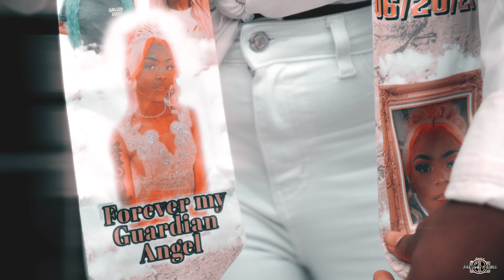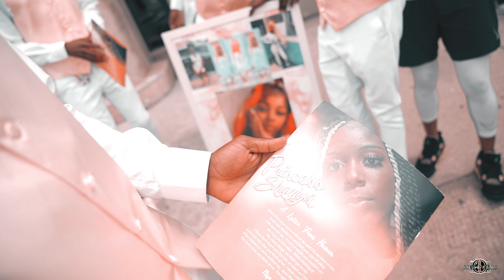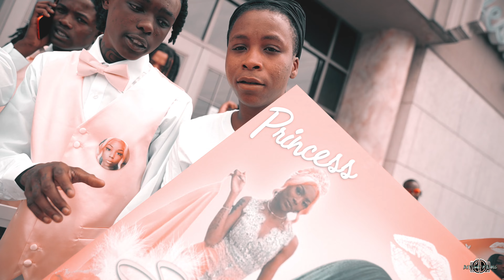Tossnem Rmoney - Torn Down 🎥Shot By Day One Visuals ( 4K )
Tossnem Rmoney - Torn Down